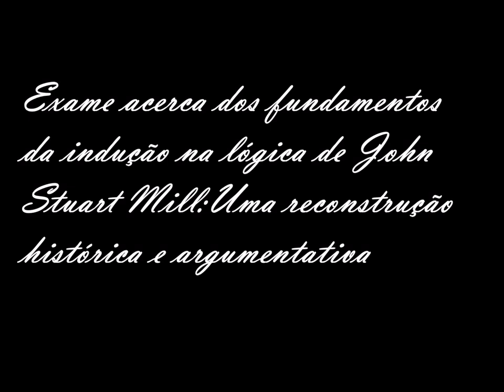Indutivismo e Dedutivismo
Alexandre Mark Katz Hohn conversa sobre sua dissertação do mestrado "Exame acerca dos fundamentos da indução na lógica de John Stuart Mill: Uma reconstrução histórica e argumentativa"
Ele é membro do grupo de estudos "Origens da Filosofia Contemporânea"  do Prof. Dr. Mário Porta.
Referências bilbiográficas essenciais:
Contexto histórico:
GABBAY, Dov M.; WOODS, John.  Handbook of the History of Logic: British Logic in the Nineteenth Century.1 ed., Vol. IV. Oxford: Elsevier, 2008.
LOIZIDES, Antis. Mill’s System of Logic: Critical Appraisals. London: Routledge, 2014.
SKORUPSKI, John. The Cambridge Companion to Mill. Cambridge: Cambridge University Press, 1986
SNYDER, Laura J. Reforming Philosophy: A Victorian Debate on Science and Society. Chicago: The University of Chicago Press, 2006.
SNYDER, Laura J. The Philosophical Breakfast Club: Four remarkable friends who transformed science and changed the world. New York: Crown Publishing Group, 2011.
Sobre o movimento radical em si:
HALÉVY, Élie.  The rowth of Philosophic Radicalism. 2 ed. London: Faber & Faber Limited, 1949.
Alexandre Mark Katz Hohn é Mestre em Filosofia pela PUC-SP, interessado sobretudo na pesquisa de epistemologia, lógica, filosofia da matemática e nas origens da estatística moderna, sendo membro do grupo de pesquisa Origens da Filosofia Contemporânea da PUC-SP. Possui graduação em Administração pela Fundação Armando Álvares Penteado (2012), onde estudou teoria dos jogos aplicada a estratégias de precificação e Pós-graduação em Finanças (CFM) pelo INSPER (2015), especializando-se em Valuation e outros métodos relacionados de avaliação de empresas.